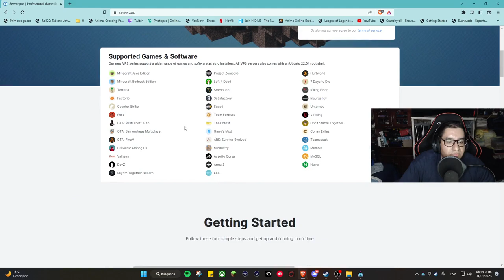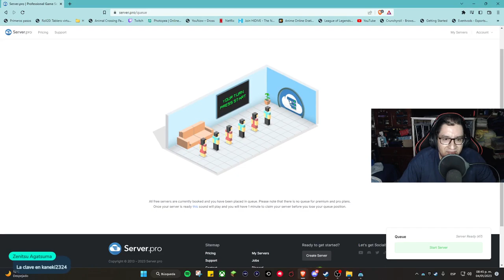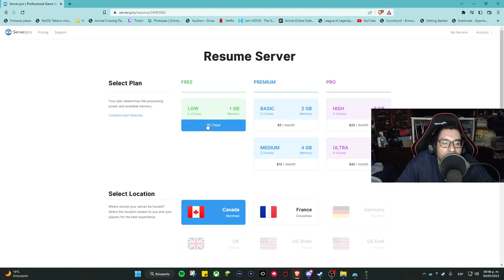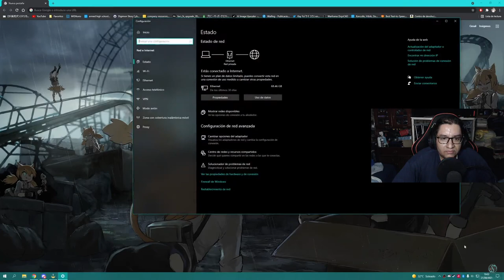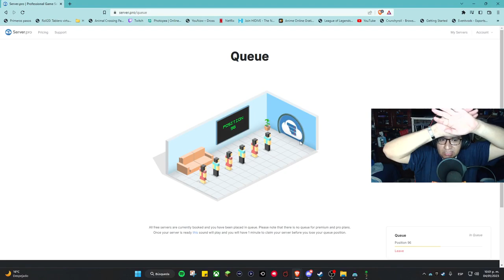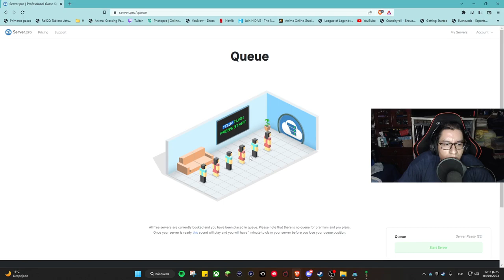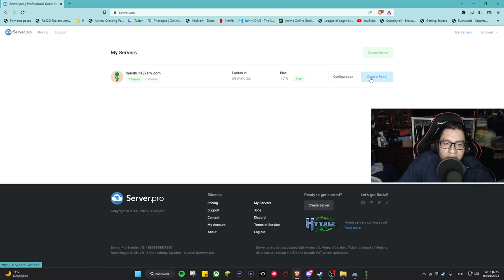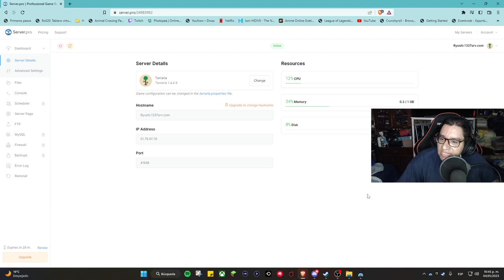Aprendemos nuevas cosas y exploramos más en Terraria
Hacemos stream en Youtube azul, me puedes ver acá:
O buscandome como @KoiRyushi

Puedes unirte a mi servidor de Discord para
estar al tanto de cuando hago stream: